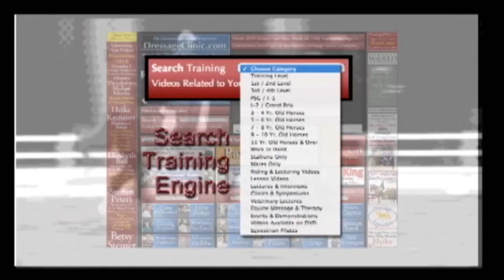DressageClinic.com Presents Ulla Salzgeber Riding & Lecturing Wakana sample 6142010